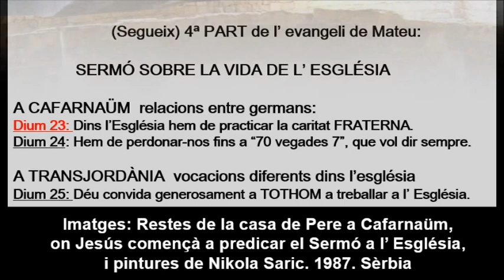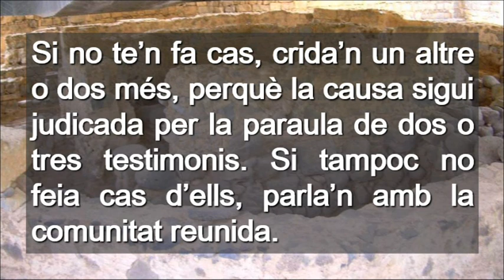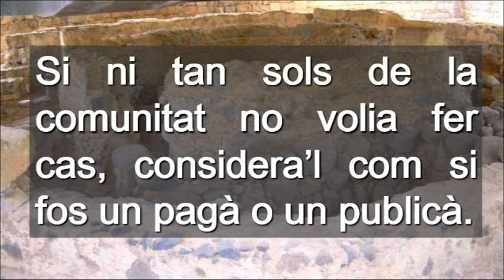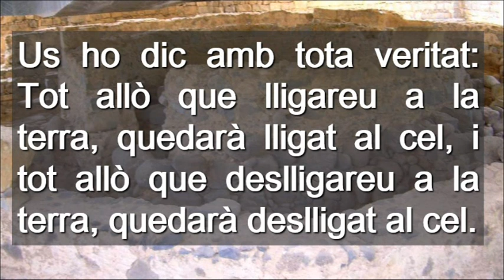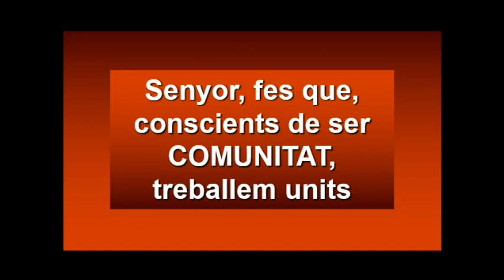Diumenge 23 Durant L´Any Cicle A ( Català )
Diumenge 23 Durant L´Any Cicle A